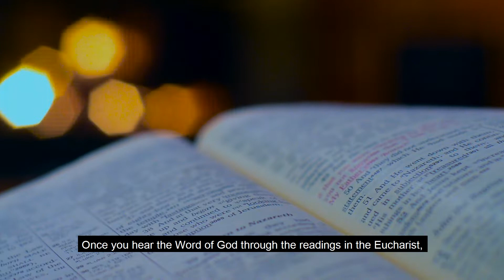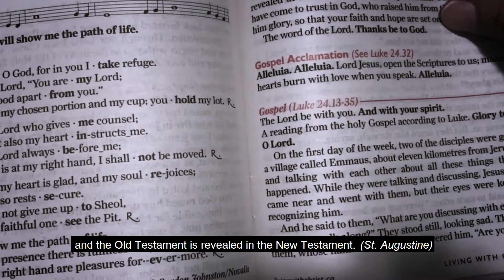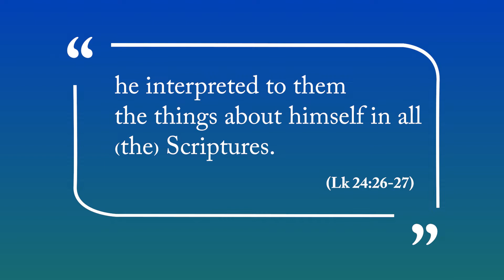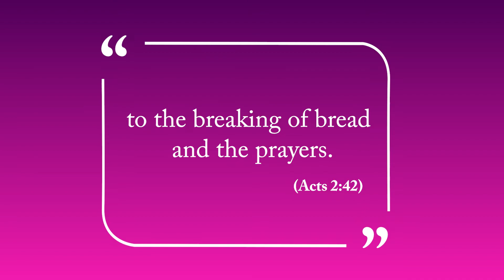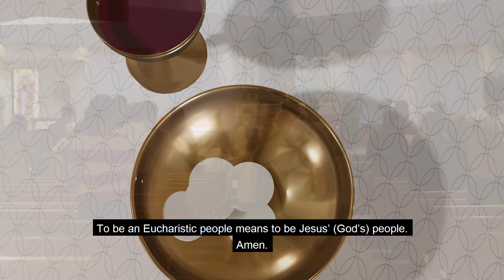St. Patrick's Parochial Vicar: Third Sunday of Easter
Fr. Poul shares some reflections on the 'Road to Emmaus' episode from this Sunday's Gospel and its Eucharistic significance for us all.

Music
Celestial Journey  by Rafael Krux